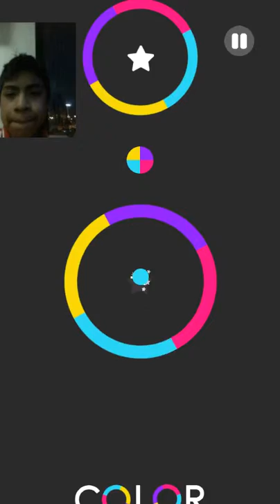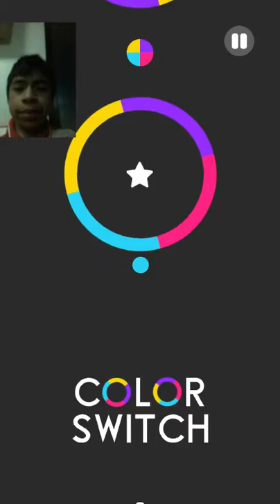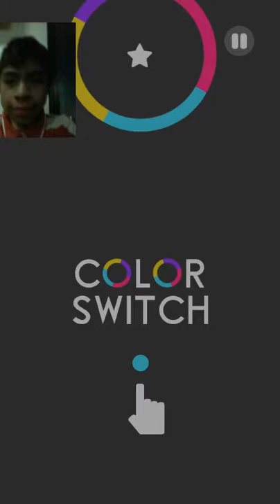Gaming time: Color switch made me rage